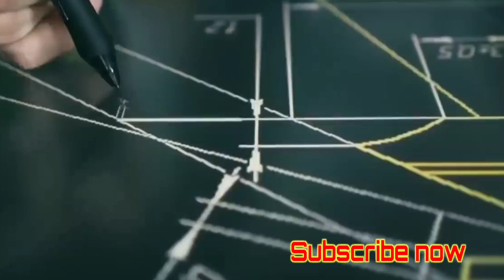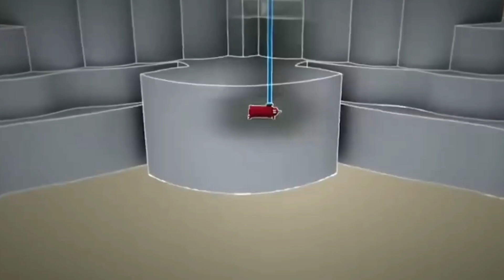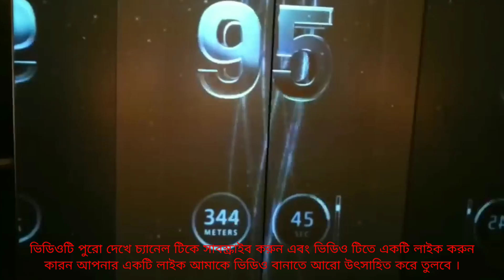পুরো বিশ্বকে ফাঁকি দিয়ে জাপান এটা কি তৈরি কোরে ফেললো দেখুন । ভিডিওটি না দেখলে মিস করবেন ।